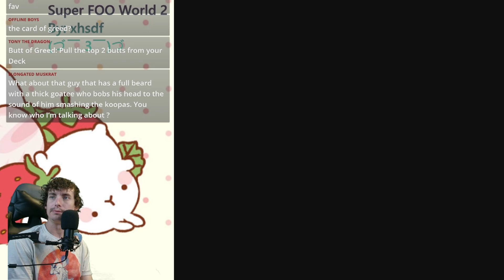Starting The NICE Movement - Super Mario Kaizo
time for GAMING  yeeeeeeeeeeeee

super foo world 2 is the name of this hack